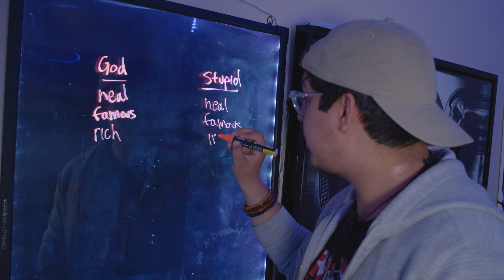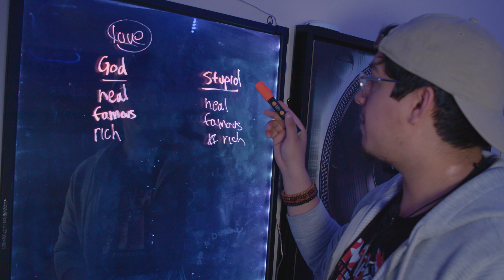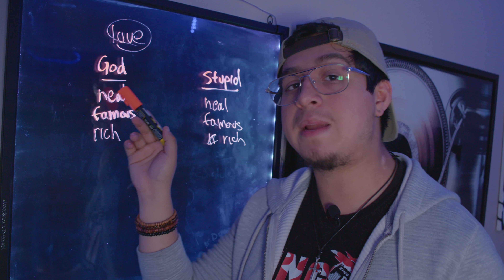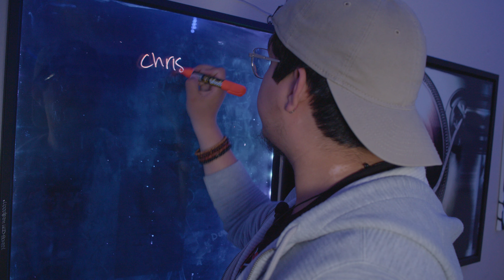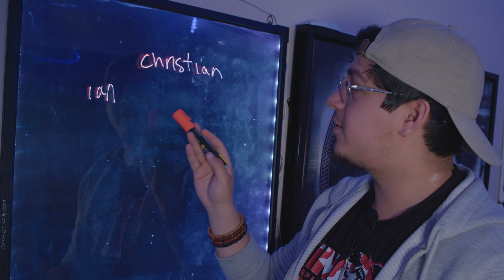How To Love like Jesus in ALL Things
Let all things be done in love. When you are at work, school, or just doing anything, let it be full of love. You will produce love when love is inside you. jesus loved us all, he didnt try to love people, but he loved cause its who he is. He calls us to be love, never try but have love to be it. How To Love Like Jesus is very simple but our minds complicate everything by what we see and hear.

Wanna Talk?? *one on one*